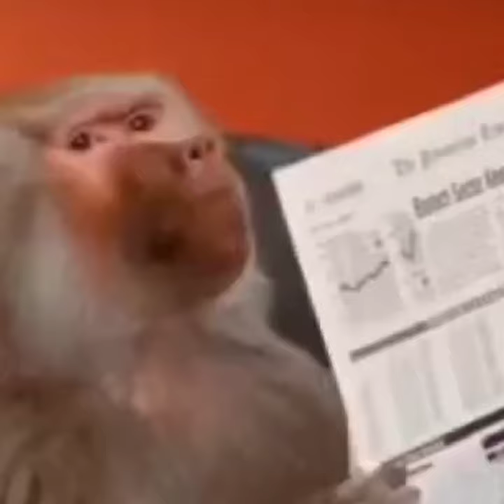Angry D00CY OBLITRATES John Kirby,makes him look STUPID on WORLD STA...😂😂😂